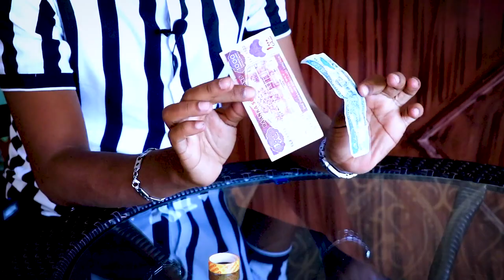ABWAAN HANAD TIJAABO AH l QOFKAA TAHAY AHOW l